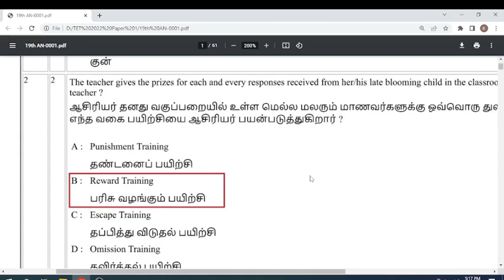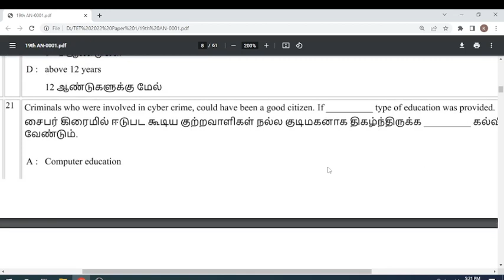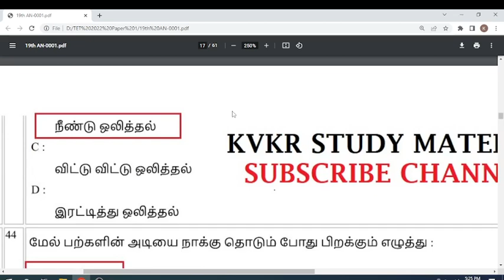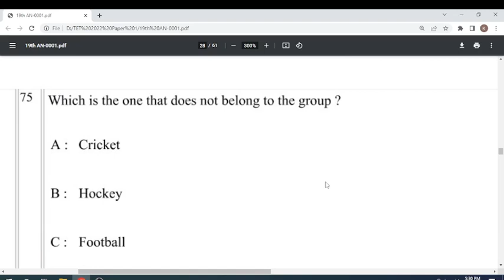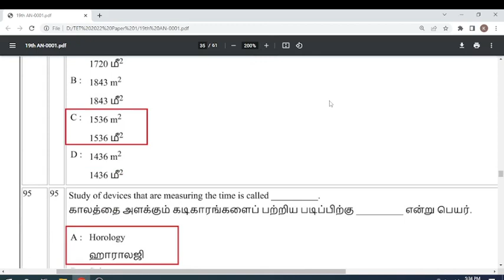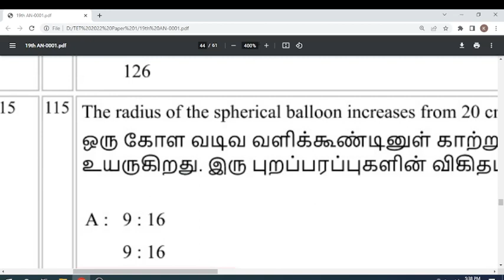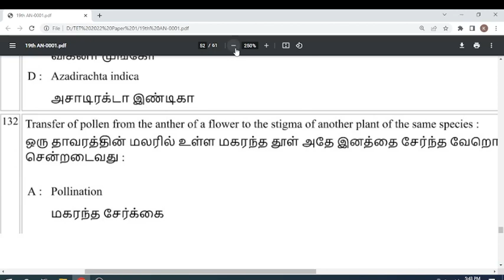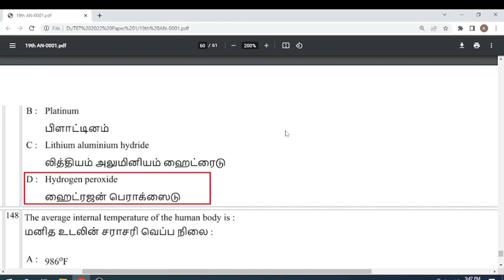TN TET PAPER 1 TENTATIVE ANSWER KEY 2022 - 19-10-2022 AN